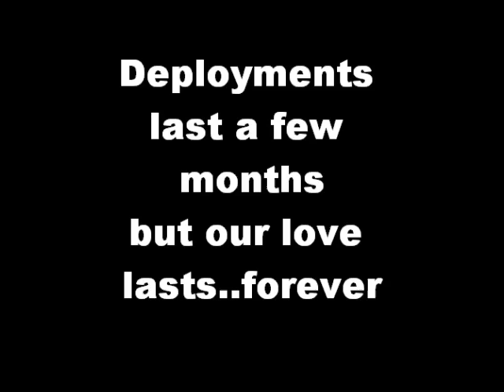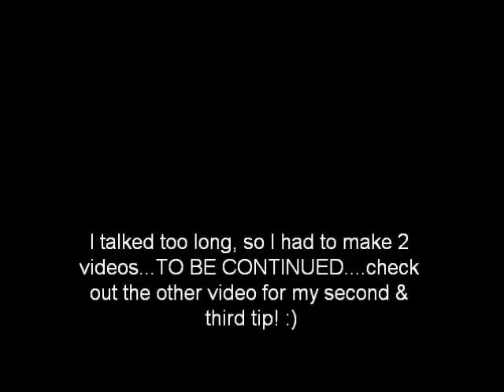Army life as an Army Wife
My tips and suggestions!